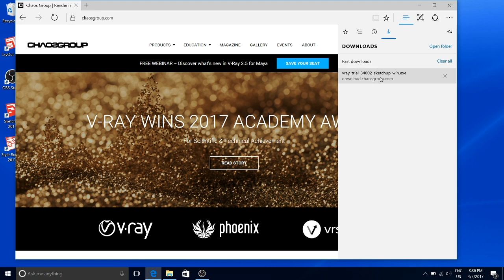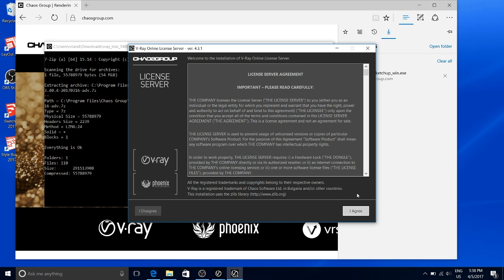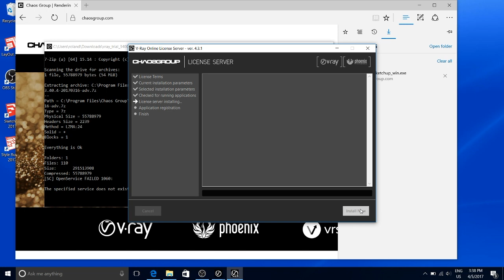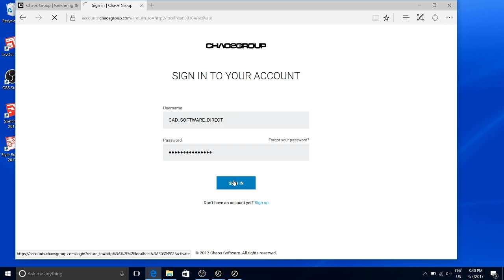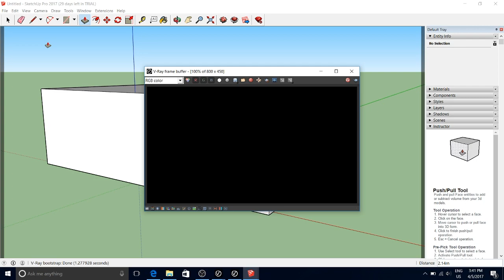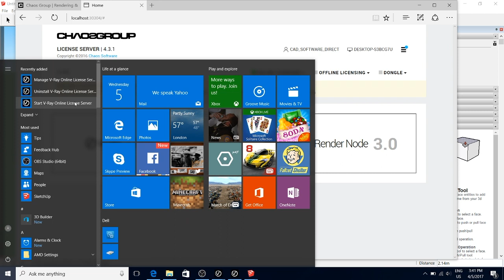Install V-Ray for SketchUp (Electronic License)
A quick guide to installing V-Ray 3 for SketchUp, using the new Online Licensing System from Chaos. For more information on V-Ray, please visit our